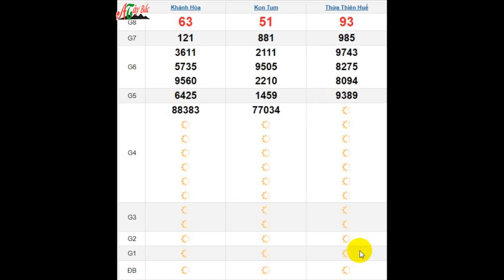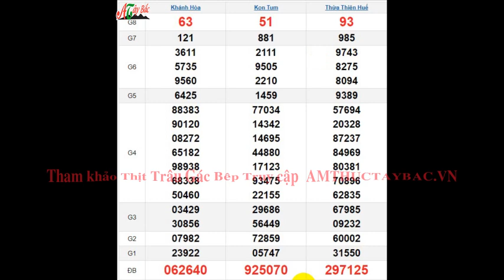Quay Thử XSMT 13/10/2024 SXMT KQ XSMT Chủ Nhật dự đoán xsmt ngày 13 tháng 10 năm 2024 tối nay